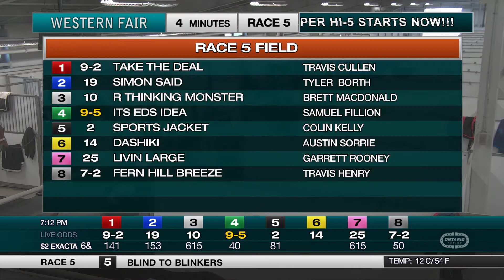The Raceway - Wednesday May 4, 2022 - Race 5